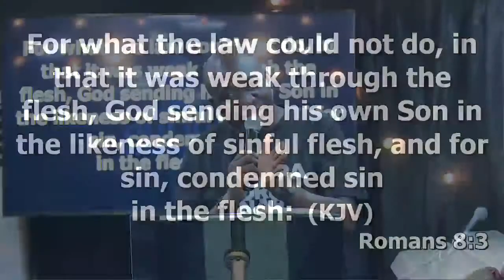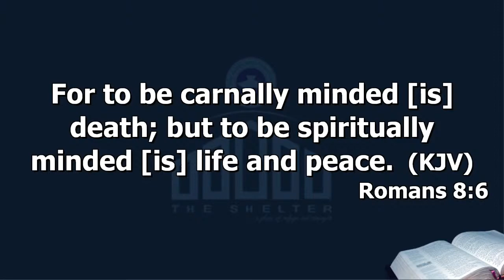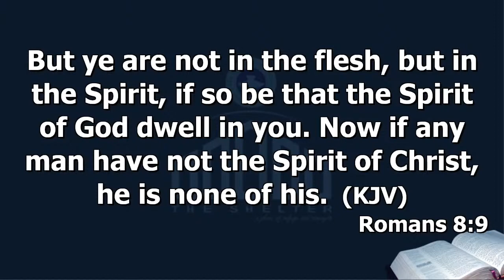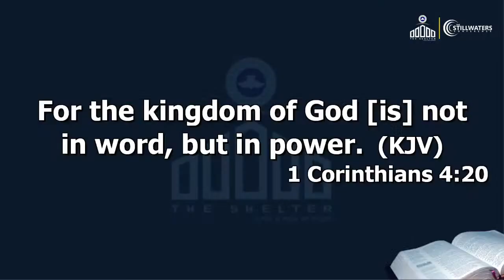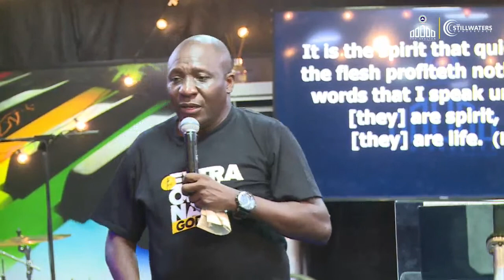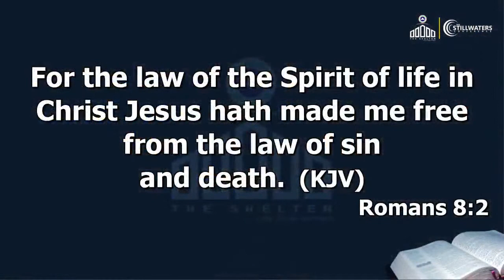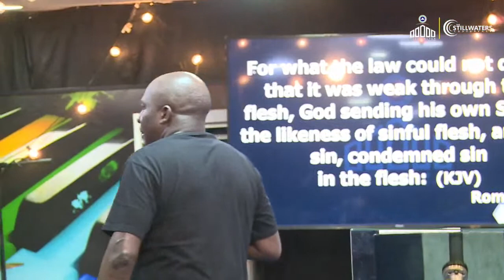REV YUSUF AKILA | DAY 1 | EVENING SESSION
The Stillwaters Conference